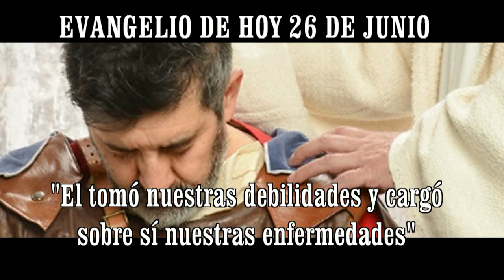EVANGELIO DE HOY 26 junio 2021phd